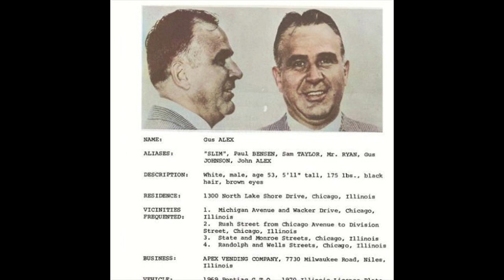Gus Alex and his sking trips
In 1959, Gus Alex, was referred to in the newspapers as “The globe-trotting gangland sportsman” due to constant trips to Switzerland where he deposited the mob money into secret numbered bank accounts.
He began making to trips in 1939 and continued them through the 1960s.
Alex wrote the expense of the trips off of his income as “Ski trips”   but eventually the Justice Department figured out what he was up to.
In 1965 F.B.I agents flew to Europe ahead of one of Alex’s trips and as he claimed from the plane, they pointed him out to the Swiss Police and gangster was banned from entering the country for ten years. The Outfit called in favors and letters were written on Alex's behalf by Illinois Senator Everett Dirksen and Congressman William Dawson but the ban was never lifted.
 Dirksen said he has no knowledge of a letter bearing his name that asks for help from the Swiss government on Alex’s behalf, even though the Swiss government had turned the letters over to the US State Department who turned them over to the Justice Department.
The police assumed that Alex had Jake Guzik’s spot in the mob right after Guzik died in 1956. At that point, he was boss of the Loop’s betting rooms and policy gambling. He lived well in a luxurious 10th-floor apartment at 4300 Marine drive, overlooking the lake. He owned a succession of baby blue sports cars of foreign and domestic make, send sizable donation to Chicago’s theater world, but his crowning glory was his tall lean beautiful wife Marianne, whom he met in 1944 at a fashion show.  For her sake, Alex limited his contacts with his mobster friends on a social basis. On several occasions he turned a cold shoulder to several high-ranking hood when they approached his table when he was out to dinner with his wife.
He credited Marianne for turning his life around. She turned him into a skiing enthusiast, helped him to shed 20 pounds to a trim 174 pounds.  She coached him into sleeping fewer hours and had him out of bed by 7 AM every morning and going for a job before heading to work.
In 1968 he would dump Marianne for a tall blonde German-born model named Dietgard Fugers.
The public didn’t know what he looked like in person.  To keep it that way, when appearing before the televised Kefauver Committee, Alex trimmed hair short and spent three days in an optical shop to fit for enormous oversized dark glasses lie wore before the committee.  He also dressed as gangster as he could for his appearance even though he normally fine imported British-made suits.
Before he was banned from the banks, Alex had traveled to Switzerland with his wife and spent one-night near St. Moritz. The next morning they hoped on a flight back room, trailed by FBI agents.
When his plane landed at New York's Idle-wild airport a group of customs officers moved in on Alex and yanked him into a  customs examination room. What the customs people were looking for was false declarations.
The Customs people stripped and searched the gangster, revealing a large money belt around his waist that contained over $10,000 in cash. Alex refused to answer questions about the cash.
IRS agent later came to his house and asked more questions about the money and asked if the cash came from his1st ward betting rooms and policy gambling. They asked him about his relationship with Frank Strongy Ferraro, (Alex’s gambling manager) Nathan Butch Ladon (Alex’s driver)
Back at the airport in New York he completely lost his composer when federal agents poured the contents of his suitcase on the floor and demanded proof of purchases for some items. The agents cataloged the good in his suitcase and charged him additional duty tax for several items.
The couple was released two hours later, and Alex was in a rage over the search.